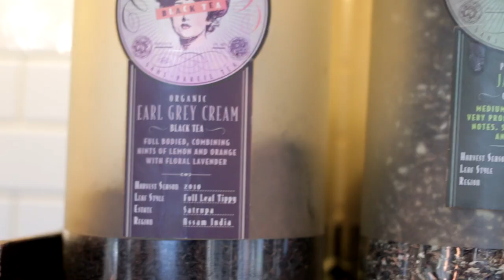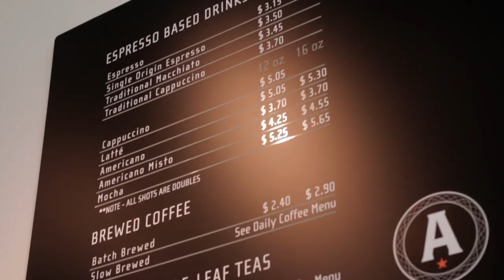Analog | Handmade Coffee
Analog is a coffee shop located on 17th Ave. in downtown Calgary, they specialize in making a friendly environment as well as crafting delicious coffee that everyone will love.